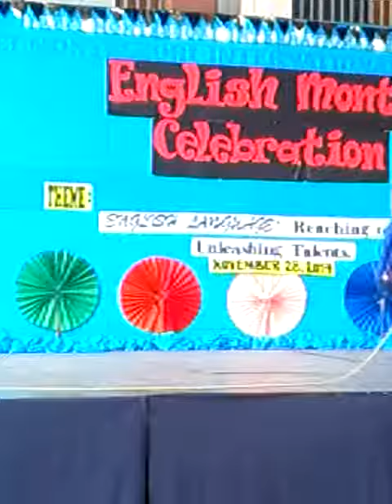Hannah's Declamation.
P.M.I.S English Month Celebration